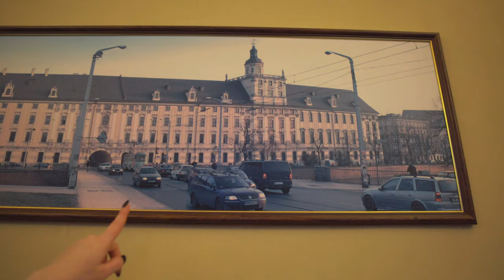Les trésors de Wrocław: Les lieux incontournables à visiter!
Découvrez la magnifique ville de Wroclaw en Pologne à travers mes yeux dans cette vidéo captivante ! J'ai exploré les sites emblématiques de cette ville fascinante et je suis ravi de partager cette expérience avec vous.Laissez-moi vous guider à travers les rues pittoresques de Wroclaw, où j'ai visité l'Université de Wroclaw avec ses superbes intérieurs. Vous serez émerveillés par l'architecture impressionnante et l'atmosphère vibrante qui règne sur le campus universitaire.

Ensuite, je me suis rendu à Ostrow Tumski, un quartier historique qui abrite de nombreuses cathédrales et églises magnifiques. J'ai même eu la chance d'observer le métier fascinant des allumeurs de lampadaires à Ostrow Tumski, une tradition unique qui ajoute une touche magique à l'atmosphère de la ville.

En plus de ces endroits incroyables, j'ai également eu la chance de visiter l'hôtel de ville de Wroclaw. Avec son architecture impressionnante et sa place animée, l'hôtel de ville est un véritable joyau de la ville. J'ai été émerveillé par les détails artistiques et l'histoire qui imprègne chaque recoin de ce bâtiment emblématique.
Vous découvrirez les trésors cachés et les joyaux architecturaux de Wroclaw. Les détails magnifiques, les couleurs vives et l'histoire riche de cette ville ne manqueront pas de vous captiver.
Que vous soyez passionné d'histoire, d'architecture ou simplement curieux de découvrir de nouveaux endroits, cette vidéo vous transportera dans les rues animées de Wroclaw.
 Rejoignez-moi pour cette expérience immersive et laissez-vous enchanter par la beauté de cette ville extraordinaire.

Abonnez-vous à ma chaîne pour ne pas manquer mes prochaines video.Merci de me suivre dans cette exploration de Wroclaw, et restez à l'affût des prochaines vidéos qui vous réservent encore plus de découvertes passionnantes !

Préparez-vous à vous évader dans l'univers magique de Wroclaw !